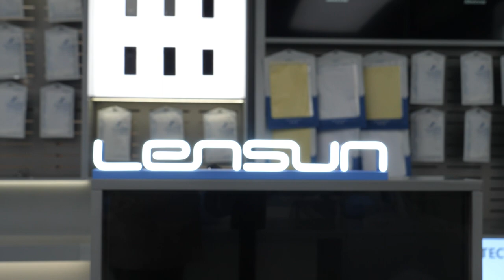Lensun Desktop LED Lightbox